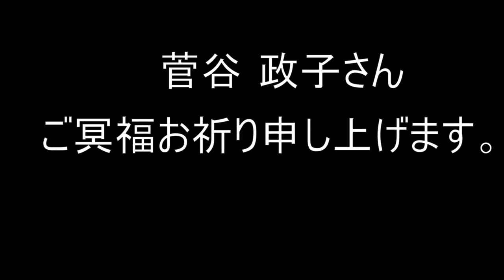２０２１年亡くなったアニメ声優 菅谷 政子 声優の歴史：Anime voice actor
動画2021年